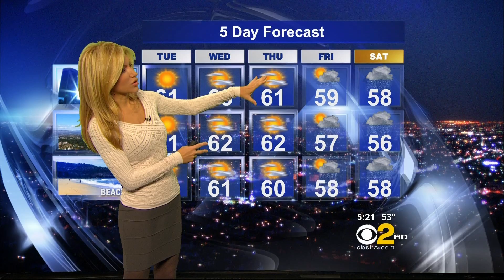Jackie Johnson 2011/02/21 5PM HD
Jackie Johnson, Los Angeles TV Weathercaster on CBS/KCAL. Air date: February 21, 2011, 5pm news show.